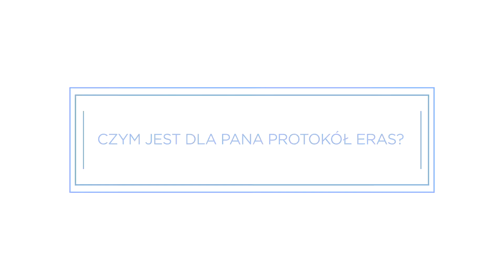Czym jest dla Pana protokół ERAS? Prof. Tomasz Banasiewicz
Protokół ERAS, czyli współczesna kompleksowa formuła opieki okołooperacyjnej dla poprawy wyników leczenia. Stosowanie protokołu ERAS: zmniejsza liczbę powikłań okołooperacyjnych, przyspiesza powrót pacjenta do pełnej aktywności, skraca czas hospitalizacji, redukuje stres wywołany operacją oraz obniża koszty opieki zdrowotnej.